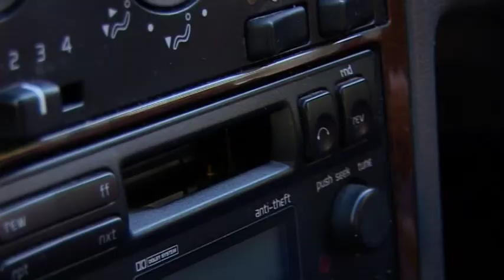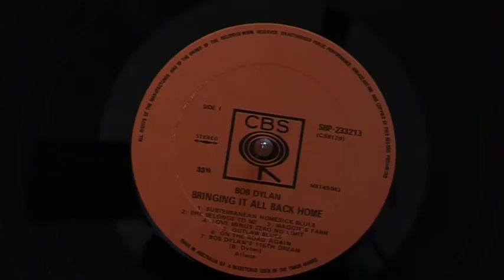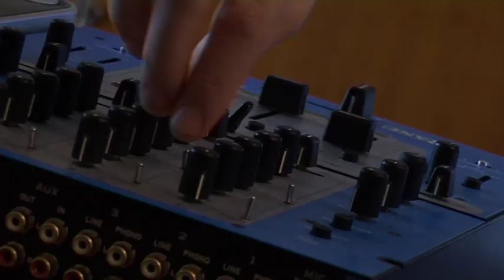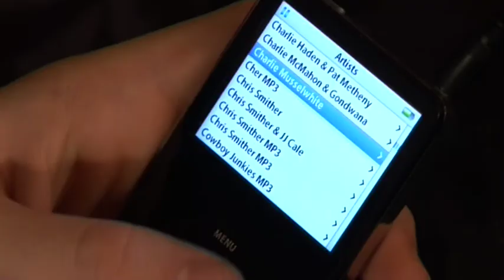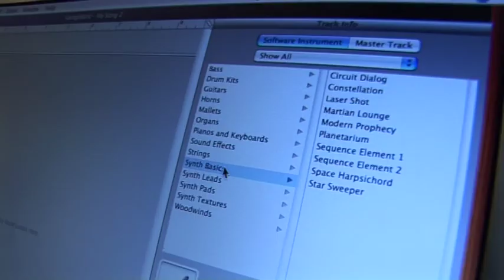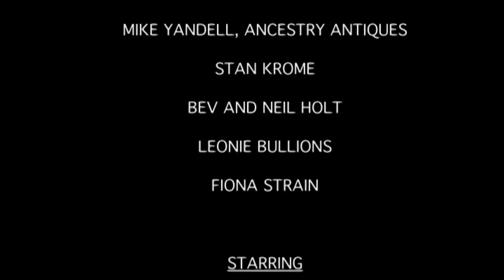Blowing in the Wind - 8 mins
When Bob Dylan played in Sydney in 1978, the concert tapes were famously lost. Colin Gleaner is an avid fan and also a collector. Ever since then, he's been searching for Dylan's lost tapes...

CREW:
Writer, Director - Sylvia Freedman
Producer            - Lesley Seebold
Camera              - Rod Freedman
Editor                 - Thabo Nel
Audio                  - Tony Webb
Produced by Change Focus Media

CAST:
Simon Chilvers     - Colin Gleaner
Stuart Hill              - The Naturalist
Julian Holt            - Young Collector
Linden Wilkinson - Newsreader